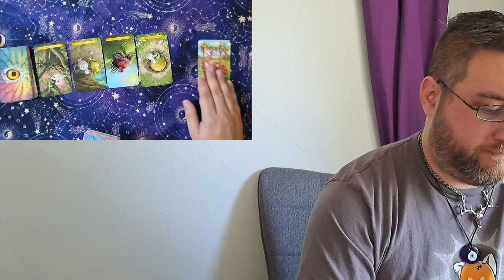The Peacemaker Spread: 1001 Tarot Spreads Day 60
Do you always seem to be arguing with the same person? Does it seem impossible to get on the same page? Consider using this Peacemaker Spread to gain some clarity. It is a six card spread exploring what is the source of the conflict and how to reach a point of unity. For this demonstration I use the Tarot of the Owls.